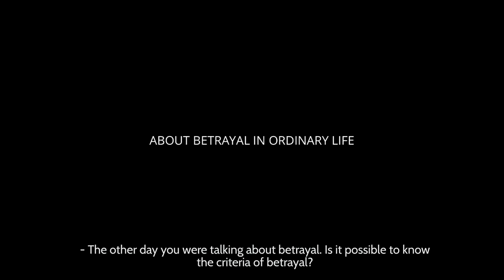About Betrayal In Ordinary Life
About Betrayal In Ordinary Life. The other day you were talking about betrayal. Is it possible to know the criteria of betrayal? Is it a betrayal  to get a divorce when the husband has always been jealous, abusive, has started to raise his hand, and the love has been gone for a long time?
Is it a betrayal to be estranged from a mother who is a religious fanatic, and I am an object of humiliation, insult and criticism to her simply because I am not what she wants me to be?
- Colleague, I was talking about the betrayal of those who trusted you. Let's focus here on those who trust you, which means there has to be trust, there has to be some promise, some reason to trust you.
You promised something and didn't keep it, you did something else instead. What did you promise your husband? What did you promise your mother, did you make promises that you would belong to the same  religious system that she belongs to, that you will tolerate everything that she gives you, including humiliation, for example?